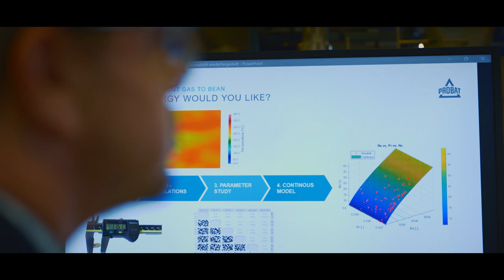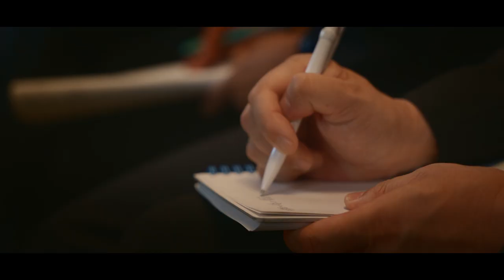CONNECTING MARKETS - THE COFFEE SYMPOSIUM 2022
PROBAT presents a hydrogen-powered roaster and addresses the industry drivers sustainability and digitalization at CONNECTING MARKETS 2022, making the symposium once again the place to be for the global coffee community. During the two-day event, which was packed with insights, facts, and science, a very prominent lineup of speakers and panelists provided many memorable moments. Within the Experience Sessions, PROBAT specialists presented the roasting machine manufacturer's latest breakthrough solutions for intelligent and sustainable process optimization.

In this video, you can enjoy once again the best moments and highlights of this very special event. The videos of all speeches and panel discussions are also available on our YouTube channel.

Music SyncID  MB01RFDSEZSQLBZ